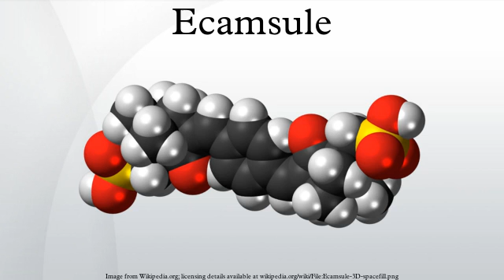Ecamsule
Ecamsule is an organic compound which is added to many sunscreens to filter out UVA rays. It is a benzylidene camphor derivative, many of which are known for their excellent photostability.
Although there are a few different UV absorbers with the trade name Mexoryl, only two of them are widely used where approved. Mexoryl SX and Mexoryl XL. Together they show a synergistic effect in protection. The patents are held by L'Oréal. Sunscreens containing ecamsule are exclusive to L'Oréal and its brands.